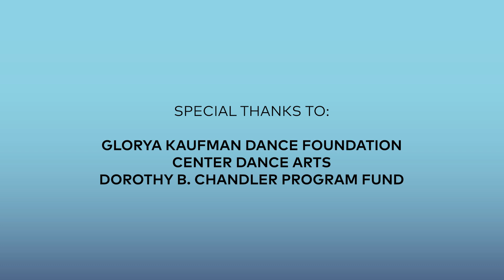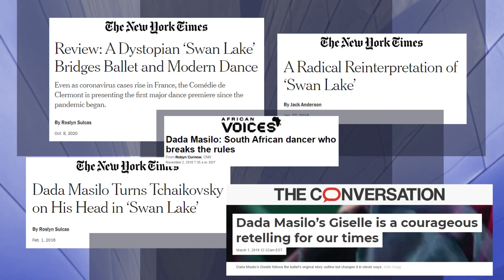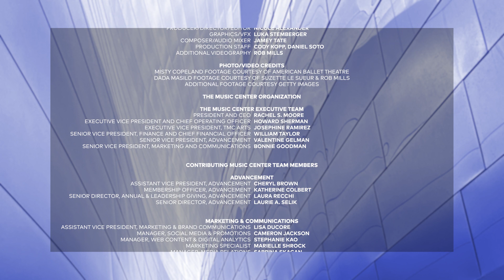INSIDE LOOK: misty copeland + dada masilo—changing narratives in dance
The Music Center has partnered with Dance Magazine to present an in-depth conversation between American Ballet Theatre (ABT) Principal Dancer Misty Copeland and South African dancer/choreographer Dada Masilo in INSIDE LOOK: misty copeland + dada masilo—changing narratives in dance, curated and produced by The Music Center.